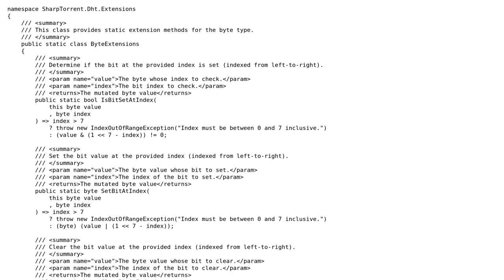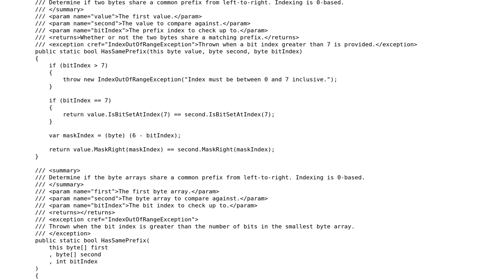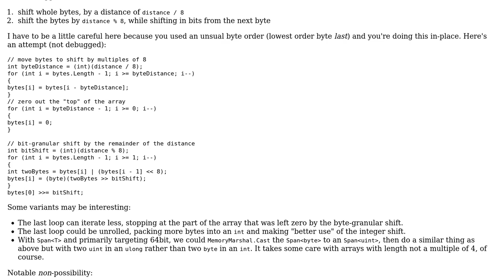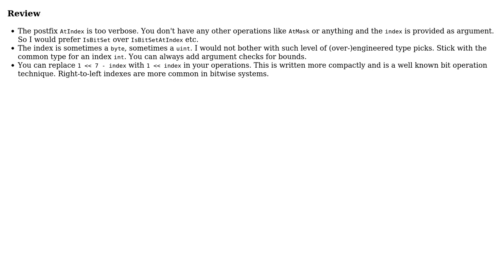Code Review: Byte extension methods for common bitwise operations (2 Solutions!!)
Code Review: Byte extension methods for common bitwise operations

With thanks & praise to God, and with thanks to the many people who have made this project possible! | Content (except music & images) licensed under CC BY-SA | Music | Images & others | With thanks to user t3chb0t user masterwok user harold user dfhwze and the Stack Exchange Network Trademarks are property of their respective owners. You are responsible for your own actions.